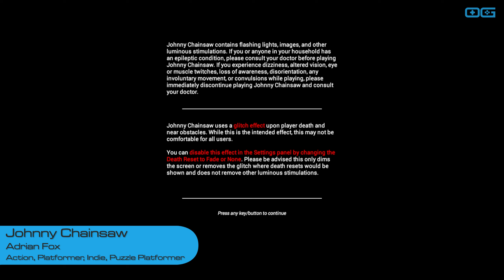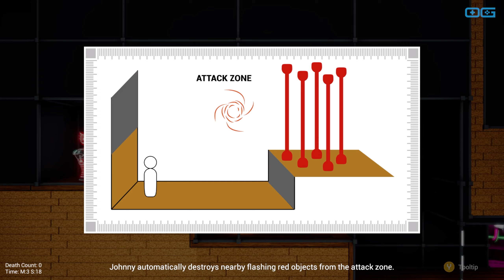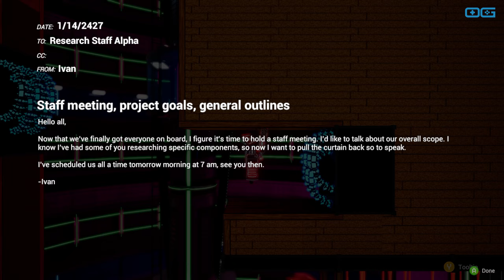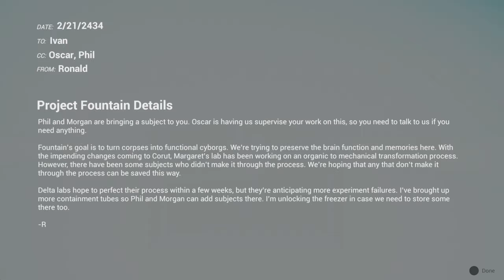Johnny Chainsaw (Gameplay)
This is a gameplay video of "Johnny Chainsaw". A platformer without a jump button. Use your chainsaw to navigate the world.

Developer: Adrian Fox
Publisher: Adrian Fox
Genre: Action, Platformer, Indie, Puzzle Platformer
Release Date: 29 Mar, 2023
Reviewed on: PC/Windows
Available on: PC/Windows